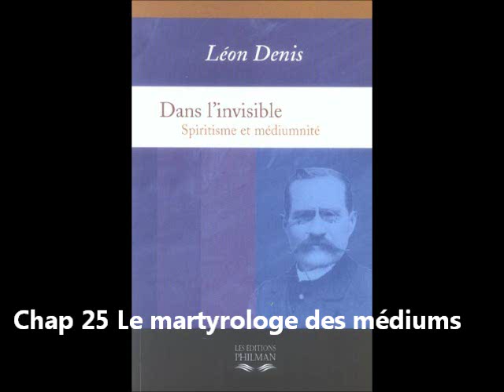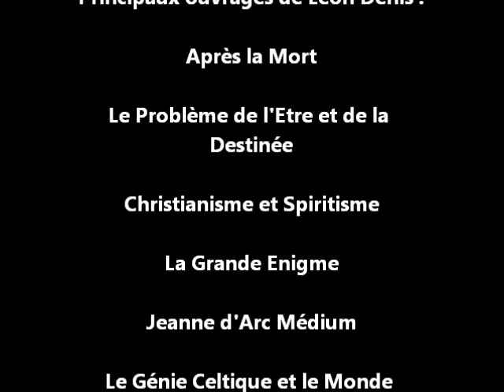Dans l'Invisible, Spiritisme et Médiumnité [Livre Audio] Léon Denis 4/4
Volontaires recherchés pour enregistrer livres spirites audios pour les malvoyants

Introduction
Préface
Le spiritisme experimental : les lois
Chapitre 01  La science spirite
Chapitre 02  La marche ascendante les modes d'études
Chapitre 03  L'esprit et sa forme
Chapitre 04  La médiumnité
Chapitre 05  Éducation et rôle des médiums
Chapitre 06  La médiumnité
Chapitre 07  Le spiritisme et la femme
Chapitre 08  Les lois de la communication spirite
Chapitre 09  Conditions d'expérimentation
Chapitre 10  Formation et direction des groupes
Chapitre 11  Application morale et fruits du spiritisme
Le spiritisme expérimental ; les faits
Chapitre 12  Extériorisation de l'être humain. Téléphatie - dedoublement les fantômes
Chapitre 13  Rêves prémonitoires clairvoyances pressentiments
Chapitre 14  Vision et audition psychique à l'état de veille
Chapitre 15  La forme psychique; Les fluides; Le magnétisme
Chapitre 16  Phénomènes spontanés. Maisons hantées. Typtologie
Chapitre 17  Phénomènes physiques. Les tables
Chapitre 18  Écriture directe ou psychographie.Écriture médianimique
Chapitre 19  Trance et incorporation
Chapitre 20  Apparitions et materialisations des Esprits
Chapitre 21  Identitée  des esprits
Grandeurs et misères de la médiumnité
Chapitre 22  Pratique et dangers de la médiumnité
Chapitre 23  Hypothèses et objections
Chapitre 24  Abus de la médiumnité
Chapitre 25  Les martyrologe des médiums
Chapitre 26  La médiumnité glorieuse

Le Journal Spirite 93
Léon Denis, l'apôtre du Spiritisme :

Prévention du Cercle Spirite Allan Kardec :

"Nous estimons qu'il est dangereux de s'aventurer à vouloir communiquer avec l'au-delà sans connaissances préalables. Lorsque l'on a une idée juste et suffisante des réalités spirites et médiumniques, on sait alors ce à quoi l'on s'expose en toute connaissance de cause.

De plus, outre une formation théorique indispensable, une personne qui souhaite communiquer avec l'autre monde doit le faire dans le cadre d'un groupe structuré, expérimenté et averti qui saura faire face aux éventuelles difficultés, qu'il s'agisse des manifestations subconscientes ou d'interventions indésirables de mauvais esprits. En d'autres termes, nous déconseillons de pratiquer en dehors du cadre spirite.

Régulièrement nous recevons courriers et e-mails, provenant de personnes qui sont désemparées, face à des mauvais esprits (supposés ou réels) dont elles ne parviennent pas à se débarrasser. Nous ne pouvons décemment que les inviter à stopper toute expérience, afin que leurs désordres psychologiques déjà évidents, ne s'aggravent pas davantage.

Ainsi donc, chers correspondants, quelle que soit votre curiosité et votre soif d'expérience, ayez la sagesse de faire les choses dans l'ordre. Commencez par vous instruire, découvrez l'au-delà par la lecture des grands auteurs spirites, et ensuite vous y verrez plus clair."

(Tel que Allan Kardec en 1858, représenté ensuite par Léon Denis, Gabriel Delanne, Camille Flammarion, Gustave Geley et autres précurseurs en France et dans le monde.)